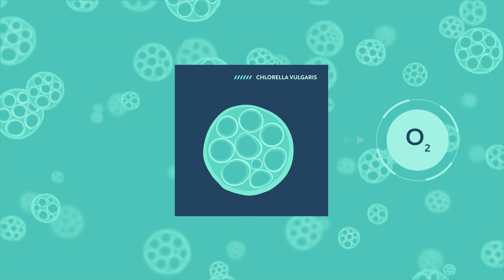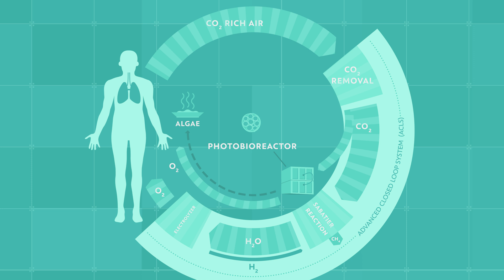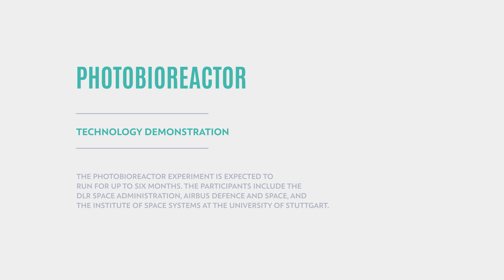Hybrid life support system Photobioreactor (PBR) on the ISS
From carbon dioxide to oxygen
For astronauts to survive in space, the resources necessary for life have to be provided. Conventional life support systems use physical and chemical processes for this purpose, and are dependent on regular resupply. However, due to the fact that astronauts cannot carry unlimited supplies during long-term exploration missions, the resource cycle must be closed.